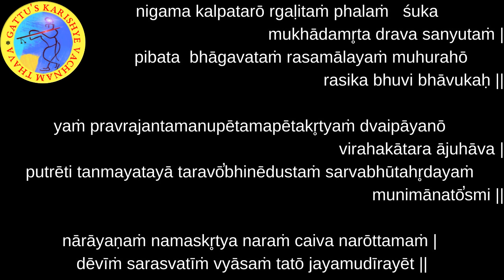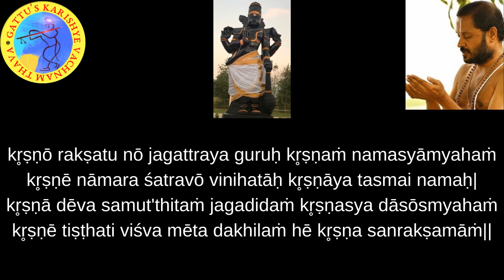718th day in yagnam Gita mahatmyam 19th sloka and Bhagavatam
718th day in yagnam Gita mahatmyam 19th sloka and Bhagavatam